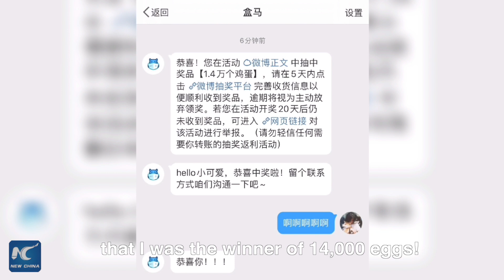Competition winner donates 10,000 eggs to poor students in central China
What would you do if you won 14,000 eggs?
One "eggs-tremely" lucky woman in central China decided it was better to give than to receive. So, she donated 10,000 eggs to hundreds of poor students in rural schools